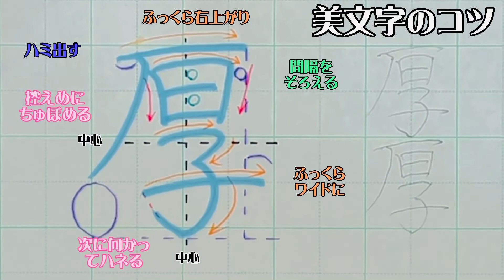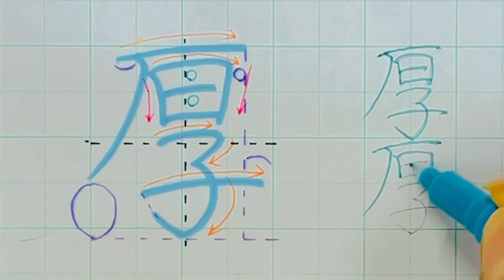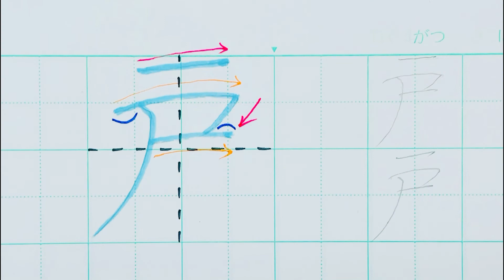【ペン字習字】美文字プロセスの見える化 Part499「厚」5年生常用漢字編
狙いがわかる

位置取りがわかる